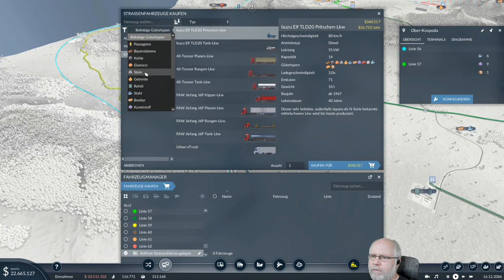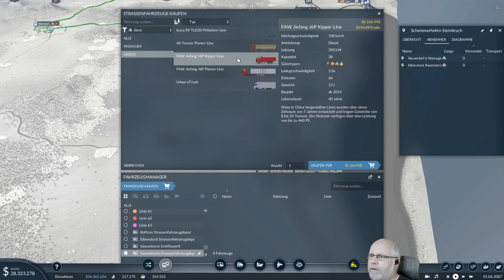Transport Fever 2 deutsch S1E071